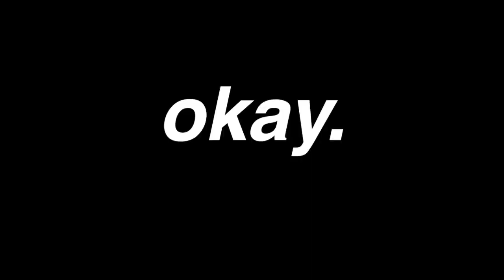HE SUMMONED SHENRON ON ME!? | Dragon Ball FighterZ "Cooler" Matches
Hey, you sexy beast! I see you reading the description. (Comment "Cheeky" if you got this far. Lol.) c:

~ TaviusTV™